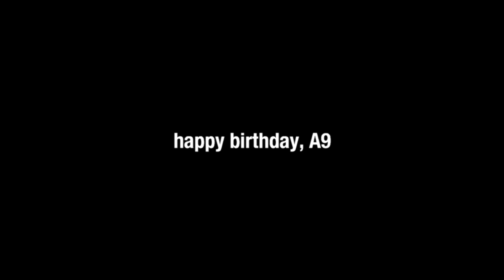045 BABYSITTING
Two kids just want to hang out.